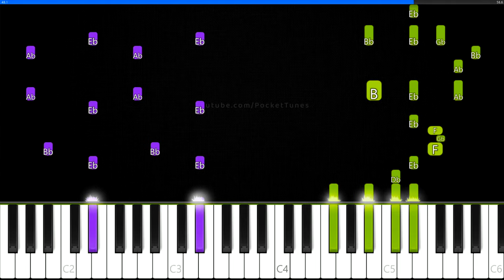How to Play "Toothless Dancing Meme" on Piano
SCOTLAND FOREVER!

Learn to play Toothless Dance Meme Song on piano!

Original song: Driftveil City [Pokémon: Black & White]
Original video by @cas

Software